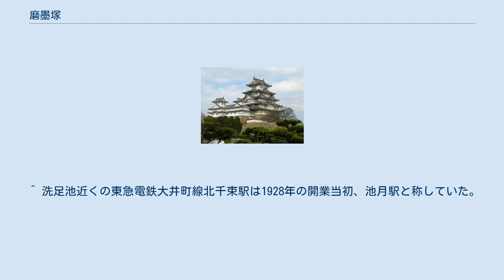磨墨塚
磨墨塚（するすみづか）とは、梶原景季の愛馬の墓とされている塚である。
日本各地に存在するものの、本項では東京都大田区南馬込のものを中心に解説する。
 磨墨は梶原景季の愛馬であり名馬として知られた。
磨墨に乗った景季は、1184年（寿永3）の宇治川の戦いで、やはり名馬の誉れ高い池月（いけづき）に乗る佐々木高綱と先陣を争った（宇治川の先陣争い）。
磨墨を葬った場所と称する所は日本各地にあり、東京都大田区南馬込3-18-21 にも磨墨塚と称す塚がある。
 現在塚上には、地元篤志家が建立した顕彰碑があり、塚の周囲には江戸時代の馬頭観音の石碑なども残り、馬に関わる場所として古くから知られていた事は確かなようだ。
 塚の付近には磨墨が落命したという「駒落ノ谷」や、死期の迫った磨墨が鐙を落とした「鐙谷」に由来する「鐙坂」（坂自体は大正頃の区画整理による)がある。 また、磨墨塚近くの古刹万福寺には、梶原景時の墓とされる墓石が残っている。さらに、万福寺に近い、現在大田区立郷土博物館（大田区南馬込5-11-13）がある谷の旧家の敷地は、地元では古くから梶原屋敷と呼ばれ、梶原景時の屋敷があったとの伝承がある。
 ただし、これらの遺構や伝承と、実際の磨墨や梶原景時との関わりを示す具体的な証拠は無く、あくまで俗説に過ぎない。
 実は、戦国時代の1559年（永禄2）、後北条氏により編纂された『小田原衆所領役帳』には、太田康資を筆頭とする江戸衆の中に、武蔵国馬込に梶原助五郎、同新井宿に梶原日向守の名が見える。
おそらく、戦国期の土豪梶原氏の事跡が、後世梶原景時と混同されたというのが真相のようである。
 万福寺境内の伝梶原景時墓も、景時本人の物ではなく、戦国期の馬込梶原氏関連の人物の墓と考えられている。
 墓石側面の銘文には「景末」の名が読み取れる。
同墓に関しては、江戸時代に編纂された地誌『新編武蔵風土記稿』にも詳細に記述され、景時の墓とする俗説を否定している。
同書には墓石側面の銘文の全文が記録されている。
現在では墓石の風化著しく、銘文の判読が困難な事もあり、貴重な記録となっている。
 一方、馬込の伝梶原屋敷跡の地に、少なくとも戦国期の馬込梶原氏の居館として、小規模な中世城郭「馬込城」が築かれていた事は事実のようで、谷を下りる道を挟んで博物館の向かい側の谷北側斜面には、僅かに段状の削平地が、谷頭から谷の下方の神社付近にまで確認され、馬込城の遺構の可能性が指摘されている。
また中世城郭の居館部分の名称であり、城郭地名としても知られる「根古屋」（ねごや）が、この谷の字名として残されていた点も、馬込城の存在を示す有力な傍証である（地元の表記では根古谷）。
東京23区内で根古屋地名が確認されるのは、今のところ大田区の馬込だけである。
この馬込城及び城主梶原氏については、城郭研究家の伊禮正雄が詳細に検討を加えている。
 万福寺では、ごく最近磨墨像の建立や伝梶原景時墓の整備が相次いで行なわれた。
伝景時墓の墓石も整備の度毎に若干場所が移動されている。
また、馬込には梶原屋敷伝承の他に、「梶原ヶ原」や「梶原塚」など、梶原氏に因む地名や遺構がいくつか残っていた。
梶原塚付近にあったという宝篋印塔が、昭和30年頃に万福寺境内に移設、保存されている。
 なお、東京都大田区の洗足池周辺（洗足池公園大田区南千束2-14-5）には、名馬池月の伝説も伝えられている。
石橋山の合戦敗北後の源頼朝が、池の付近に投宿した際、池の水面に映える美しい駿馬が現れたので捕らえ、池月と命名したという。
 池月伝説は関東各地に存し、洗足池の伝承も俗説の1つに過ぎないが、大田区から品川区の一帯はとかく源氏にまつわる地名や伝承が多く残る地域である点は興味深い。
すなわち源氏ゆかりの馬込八幡神社や源氏の白旗に由来した社号を有す旗ヶ岡八幡神社、伝梶原景時寄進の神橋や伝源頼朝寄進の手水石を伝える武蔵國八幡總社の磐井神社などがあり（大田区大森北）、品川区中延には、かつての字名として「源氏前」の地名が伝わる。
 これらの伝承を踏まえ、大田区と隣接する品川区にある大井競馬場では毎年秋に「池月・磨墨賞」という名前のレースが行われている。
 東北地方 関東地方 中部地方 近畿地方 中国地方 九州地方 関東地方 中部地方 近畿地方 中国地方 四国地方 九州地方 東北地方 関東地方 中国地方 ^ 塚上の「磨墨塚」の石碑は、昭和のはじめ頃、近くに住んでいた篤志家が、磨墨塚の伝承を後世に伝えようと私財で建てたもの。
塚の縁に建つ馬頭観音の石碑は江戸時代までさか...